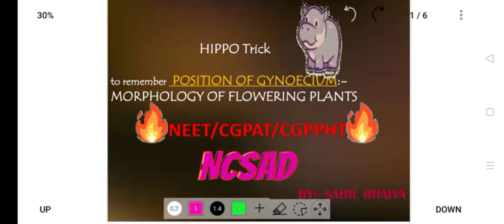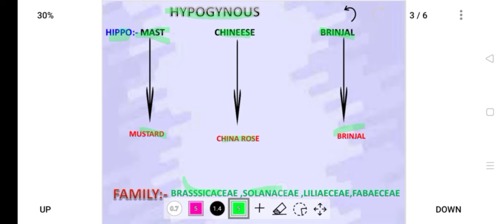🐾HIPPO 🐾Trick for POSITION OF GYNOECIUM🔥|MORPHOLOGY OF FLOWERING PLANTS🔥|NCSAD Studyhub🔥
trick to remember position of gynoecium
trick for position of gynoecium
Welcome to NCSAD STUDYHUB:-Sahil Ahmed